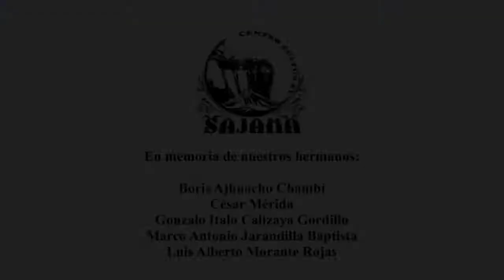CENTRO CULTURAL SAJAMA - Campanas / Sel de Italaques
CENTRO CULTURAL SAJAMA
Autor:  DDRR.
Dir.  Milivoy Ignacio F.

RITMOS FOLKLORICOS :

Sicureada - Oruro
Diablada - Oruro
Tinku - Potosí
Taquirari - Beni
Chacarera - Tarija - argentina
Samba - Tarija
Tonada - Tupiza, Tarija
Pujllay - Chuquisaca
Kalampeo - Cochabamba
Huayño - Cochabamba
Cacharpalla - Tarija
Macheteros - Beni
Tobas - Chaco Boliviano -la paz -  Oruro
Pujllay - Chuquisaca
Salay - Cochabamba
Antawara - Cochabamba

Alaxpacha
Alba Sur - Tupiza
Alberto Arteaga
Aldana
Alejandro Cámara
Alfredo Domínguez - Tupiza
Altiplano fussion Band
Altitud Bolivia
Amaru
Amerfolk
Ana María
Anata Bolivia
Ancestro
Ande Luna
Ande Sol
Ande Sur
Andino
Andrés Tablada
Antawara
Aquí Bolivia
Aria
Arraigo
Arumara
Aruma de Bolivia
Arumi
Assai (Oruro)
Atajo_(banda)
Aullagas
Awatiñas
Aymara
Aymuray
Ayopayamanta
Ayra
Basilia Torrico
Bonanza_(grupo)
Bonny Alberto Terán
Bonny Lovy
Brisa
Calicanto
Canarios del Chaco (Tarija)
Canela
Cantar'es Bolivia
Canto Sur
Carlos Palenque
Chacaltaya
Chilajatun
Chuquiago
Chuymampi
Claridad
Dulia Panozo y Orlando Pozo
Dalmiro Cuellar (Tarija)
Del Alma
Donato Espinosa
Dúo Larrea Uriarte
Dúo Ñancahuazu
Dúo Sentimiento
Eddy Navia
Emma Junaro
Enclave
Encuentro
Enriqueta Ulloa (Tarija)
Ernesto Cavour
Esther Marisol (Tarija)
Evelin Escobar
Expedición Yampu (La Paz)
Fabio Zambrana Santa Cruz de la Sierra
Familia Valdivia
Fidel Torrico
Fortaleza
Fruto del Ande
Fusión Andes
Germán Romero
Grito Aymara
Grupo Coca
Grupo Femenino Mayu
Grupo Semilla
Grupo Tiempo
Grupo Wasiñan
Hermanos Candia
Hiru Hicho
Horizontes
Huascar Aparicio (Sucre - Tarija)
Huaycheños
Huayna Wila
Huella
Hugo Barrancos
Humberto Leytón - Tupiza
Illa
Illiaque Bolivia
Illimani
Inka Pacha
Inka Wara
Inkallajta
Inti Bolivia
Inti Illimani
Intiwara
Jacha Jawiras
Los Jach'a Mallku
Jaime Jurado
Jeny Cárdenas
José Zapata
Jumataqui
Jupha
Kachas
Kala Marka
Los Kjarkas
Kjashwa
Kollamarca
Kory Huayras
Khuyay
Las Balas Que Vendrán (LBQV)
Llajtamayu
Llajtaymanta
Llajuas
Llapaku
Llegas
Los Andariegos - Tupiza
Los Artesanos
Los Brillantes
Los Caminantes
Los Chaskas
Los Jairas
Los Jayas
Los Masis
Los Payas
Los Pucara
Los Ruphay (Cochabamba)
Luis Carrión
Luis Rico
Luisa Molina
Luz del Ande
Luzmila Carpio
Mallku de los Andes
Mara
María Juana
Miriam López
Munay
Nancy Pomier
Nardi Barron
Negro Palma (Tarija)
Norte Potosí
Nostalgia
Nueva Expresión
Nuevas Raíces
Ollantay
Orlando Pozo
Pachamama
Paja Brava
Palala Ahicito - Tupiza
Pasión Andina
Patxi
Pepe Murillo
Phaway
Por Siempre Mayas
Prendados
Proyección (grupo folclórico)
Q'alacaya
Qolqe Tikas
Quiabaya
Rafael Arias
Raúl Shaw Moreno
Raymi Bolivia
Renovación Wara
Renovación
Rijchariy
Río Bravo
Roxana Piza
Rolando Encinas
Rumillajta
RunaKay Bolivia
Ruphay
Sacambaya
Sajama Fusión
Sapahaqui
Saúl Callejas Oropeza
Savia Andina
Savia Nueva
Sayanta
Sexteto Viento
Siempre Mayas
Sin Fronteras
Sin Límites
Sobrevigencia
Sonq'onway
Sukay
Sumawa de Bolivia
Sumaya Andina
Suri
Taquipayas
Taquipayas Kayku
Taricanto (Tarija)
Taypi k'ala
Thempo
Tierra Nueva
T'ikas Wayra
Tola Claudio (Tarija)
Tradición
Trío oriental
Tukuypaj
Tupay
Tusuy Tusuy
Uyari
V-Wenn
Valeno
Vendaval
Véronica Pérez
Viento Andino
Voces Morenas
Waliki
Walter Aguilar
Wara
Wilani
Yalo Cuellar
Yanapakuna
Yara
Yareta
Yawar Masis
Yuras
Yuri Ortuño
Zulma Yugar